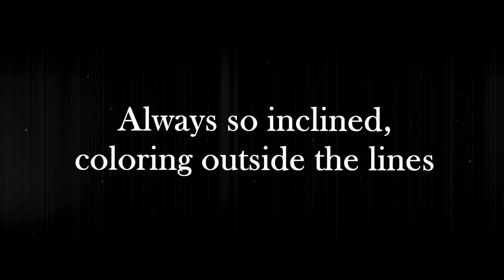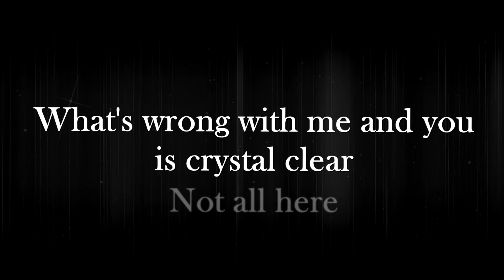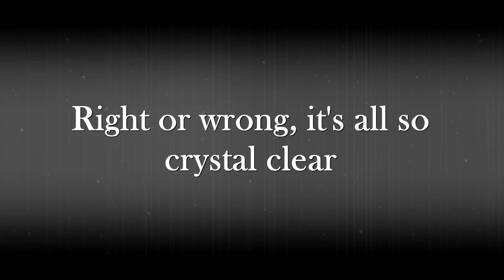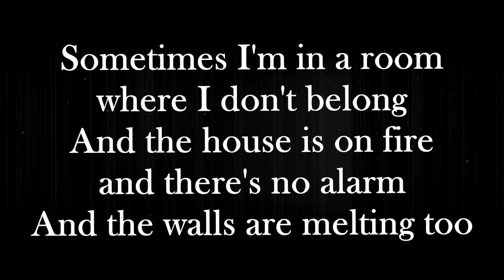Shinedown – A Symptom Of Being Human – Lyric Video with effects and Egyptian Hieroglyphs.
Shinedown – A Symptom Of Being Human – Lyric Video with effects and Egyptian Hieroglyphs for fun.
ShinedownASymptomOfBeingHumanLyricVideo
Song - A Symptom Of Being Human
Artist – Shinedown
Video Created by - Jeff Herald
Edited with Vegas Pro